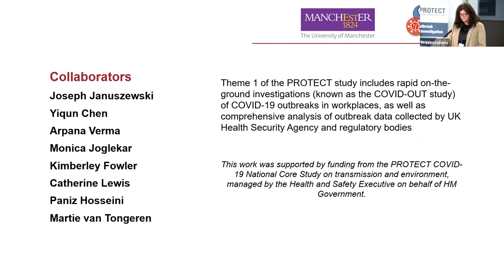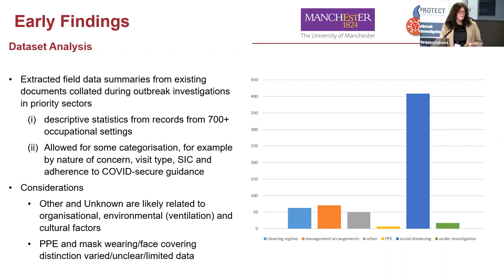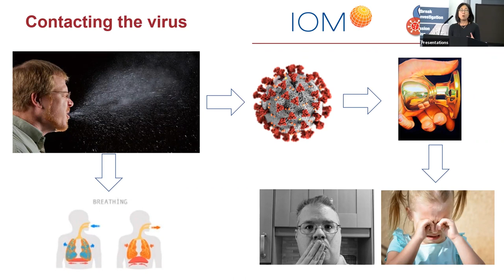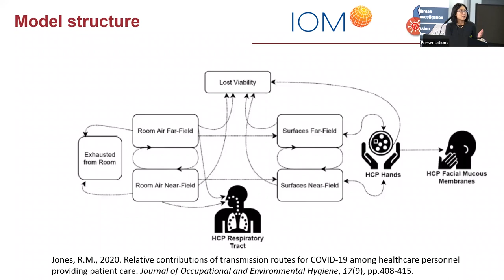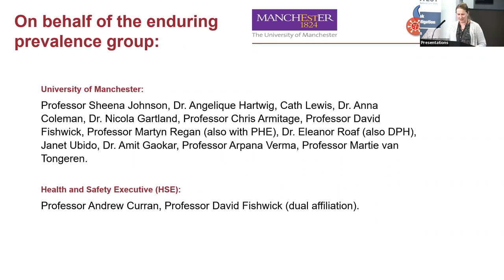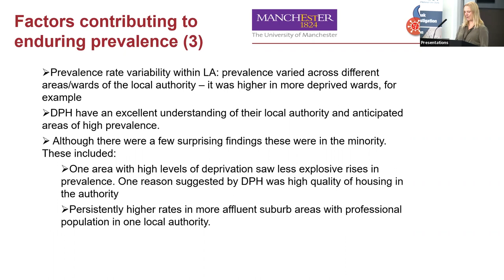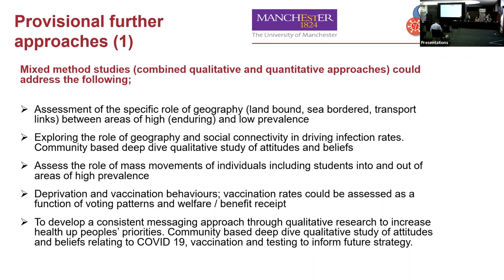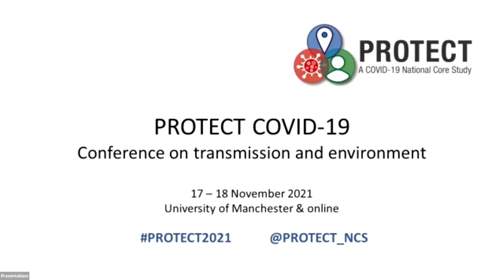PROTECT Conference, plenary 4: Understanding the role of human behaviour in virus transmission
Understanding the role of human behaviour in virus transmission

The third of three connected plenaries, this session examines the third set of factors affecting transmission of the COVID-19 virus: human behaviour. Drawing on PROTECT research, the speakers will present and discuss how the way we act in different settings and with different people can influence the spread of the virus, the role of public perceptions, and how behaviour can be effectively influenced in ways that will help us control both this pandemic and the next one.

Chair:
Dr David Fishwick, Chief Medical Adviser, Health and Safety Executive

Speakers and presentations:
Anne Clayson, Senior Lecturer in Occupational Hygiene, University of Manchester – Analyses of COVID-19 outbreak data in the UK
Dr Miranda Loh, Head of Environment and Public Health, Institute of Occupational Medicine – How much do I touch my face? Modellers want to know - Quantitative Microbial Risk Assessment for COVID-19
Professor Sheena Johnson, Professor of Work Psychology and Wellbeing, and Cath Lewis, Researcher, University of Manchester – Contributing factors and mitigation strategies for areas of enduring COVID-19 prevalence: a qualitative study with Directors of Public Health